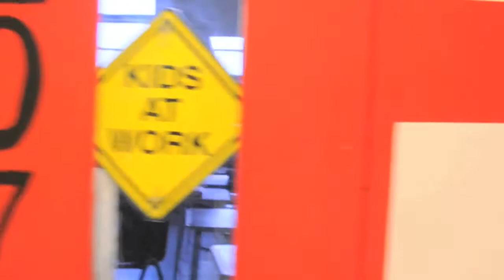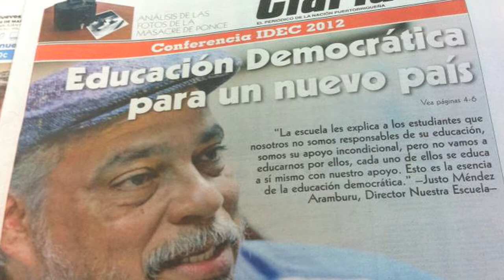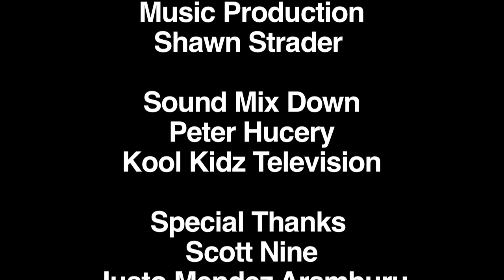Flipping the Script - Changing Our Educational Paradigm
In Flipping the Script, IDEA organizers Diego Negron and Kathryn Strom collaborate to examine the merits of the direct instruction and inquiry based learning methodologies. Diego, a high school student and community organizer, conducts an experiment for his school's science fair to determine the effectiveness of each methodology. Kathryn, an education researcher and teacher activist, studies inquiry based learning and consults with Diego on his project. Filmmakers and IDEA organizers Manauvaskar Kublall and Natalia Rosado followed Diego and his classmate as they conducted their experiment, analyzed their data and worked with Kathryn to report and understand their findings.